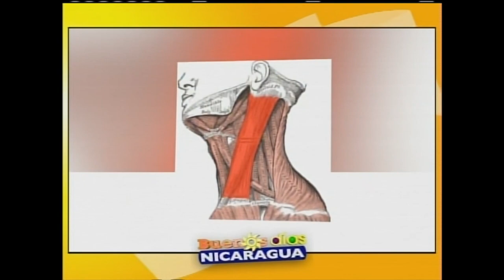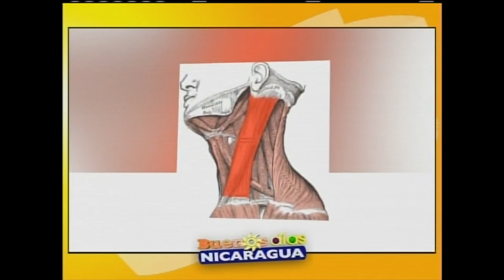Torticolis prevención y tratamientos